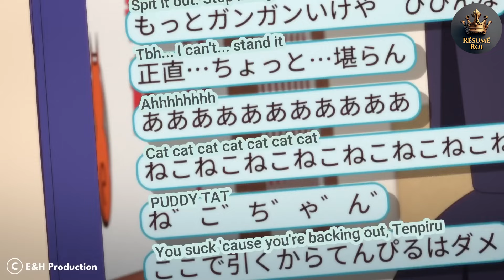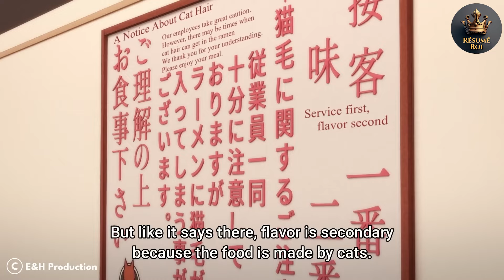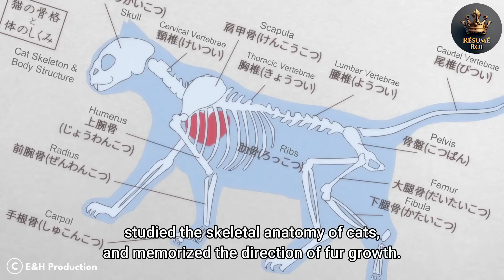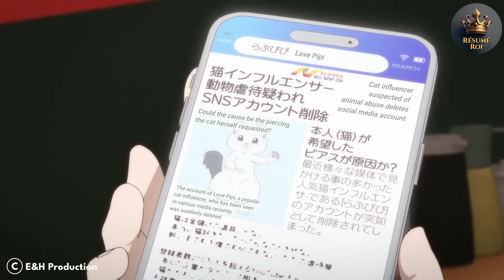Cette charmante boutique de ramen est entièrement tenue par de mignons petits chats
Dans cet anime, nous suivons le parcours inattendu de Tamako Yashiro alors qu'elle décroche un emploi dans une boutique de ramen avec une touche d'originalité : elle est entièrement gérée par des chats ! Au début, Tamako est ravie de travailler dans cette boutique unique, mais elle découvre rapidement que son travail ne consiste pas seulement à vendre des ramen, mais aussi à prendre soin du personnel félin. Cette histoire réconfortante et décalée mélange humour et charme, alors que Tamako navigue dans le monde des ramen et des chats d'une manière qu'elle n'aurait jamais imaginée.